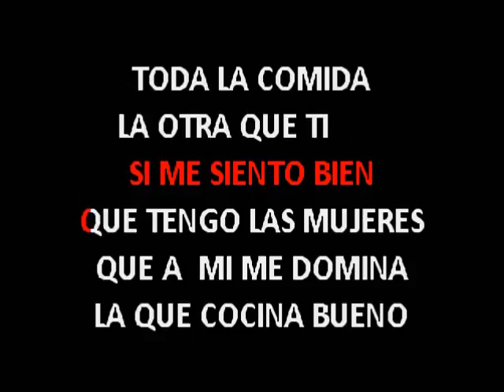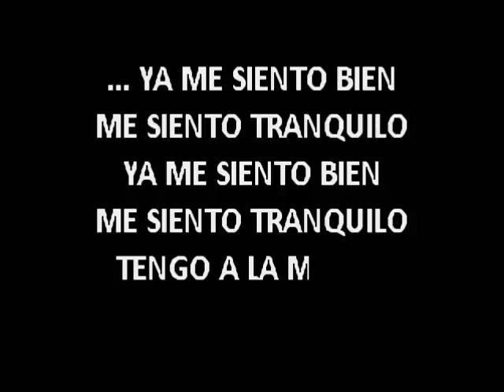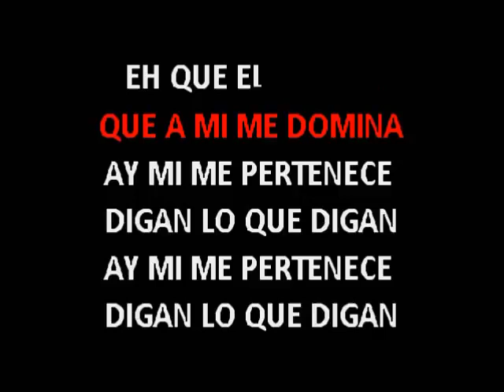Anthony Santos Te quiero Te quiero KARAOKE